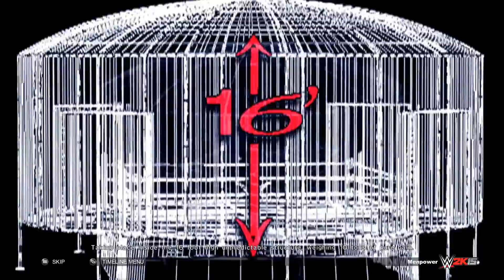WWE2K15 Bölüm 3 Y2J vs. HHH vs. HBK vs. Booker T vs. Kane vs. Rob Van Dam (Survivor Series '02)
WWE2K15'in üçüncü bölümü ile karşınızdayım arkadaşlar. Bu seride 2K Showcase modundan Best Friends, Bitter Enemies adlı hikayeyi oynayacağım. WWE en sevdiğim televizyon şovlarından biridir, kendimi bildim bileli "Amerikan Güreşi" olarak da bilinen bu şovu izlerim. 2K'in yapmış olduğu bu WWE serisi de hikaye konusunda eksik kalsada oynanış konusunda bize çok güzel bir deneyim sunuyor. WWE2K14'ü oynamamıştım o yüzden WWE2K15'te neler yenidir neler eskidir bilmiyorum. Bu oyunu oynarken, en az şovu izlemiş kadar zevk aldım. Oyunu Playstore'dan satın alabilirsiniz arkadaşlar. Bu bölümde,  Survivor serisinden Elimination Chamber Match'ını oynayacağım. Triple H Dünya Ağırsiklet kemerini Shawn Micheals, Rob Van Damme, Kane, Booker T ve Chris Jericho'ya karşı korumaya çalışacak.

Oynadığım maçlar;

Y2J vs. HHH vs. HBK vs. Booker T vs. Kane vs. Rob Van Dam (Survivor Series '02) - Elimination Chamber Match for the World Heavyweight Championship

Oyun İsmi:             WWE2K15
Yayımcı(lar) :  2K Sports
Dağıtıcı(lar)  :   Take-Two Interactive
Yapımcı(lar):         Visual Concepts, Yuke's
Platform(lar):  PlayStation 3, PlayStation 4, Xbox 360, Xbox One, Microsoft Windows
Tür(ler)i    :             Profesyonel güreş, Dövüş
Biçim(ler) :             Tek oyunculu oyun, Çok oyunculu oyun KANAL AÇIKLAMASI

Yeni videomu izleyin: "WWE 2K19 Türkçe Falan Değil - Real Deal BCW'de (İnceleme İlk Bakış)"